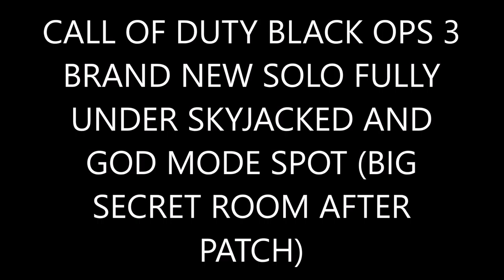COD BO3 BRAND "NEW" SOLO FULLY UNDER AND GODMODE SPOT ON SKYJACKED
hello guys DissolveGaming AGF here and today ill be showing you a new fully under skyjacked
founder:DissolveGaming AGF
helpers:n/a
song:
shoutouts:n/a
xbox1/360 gt:Pro x DiSoLvE
AGF members
DissolveGaming AGF - clan leader